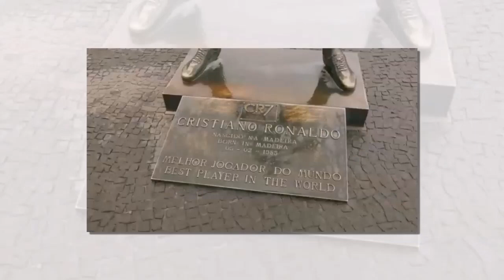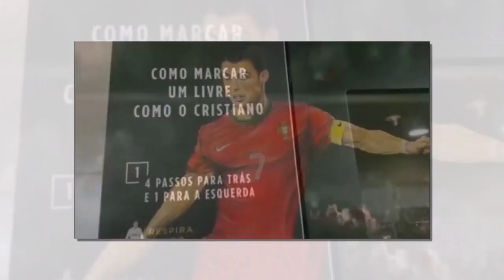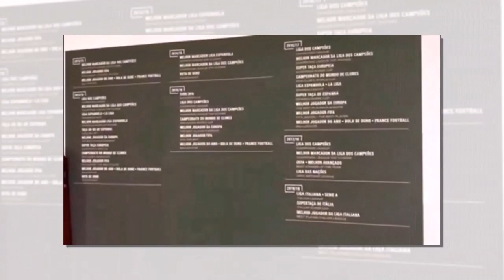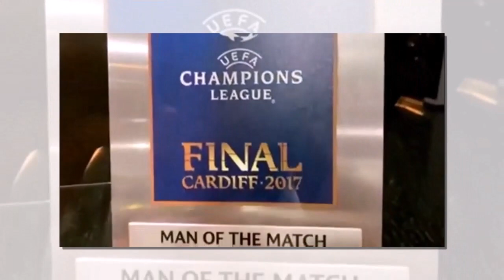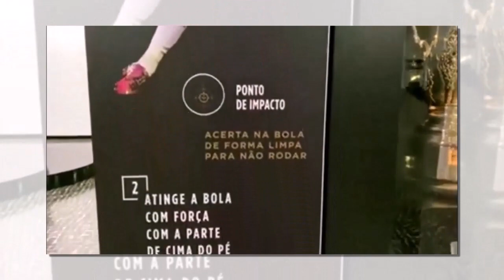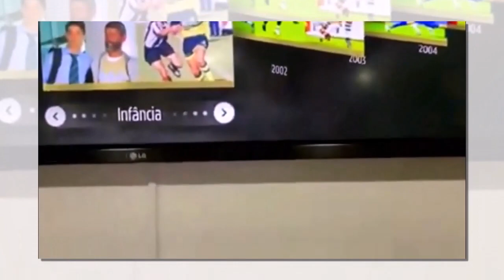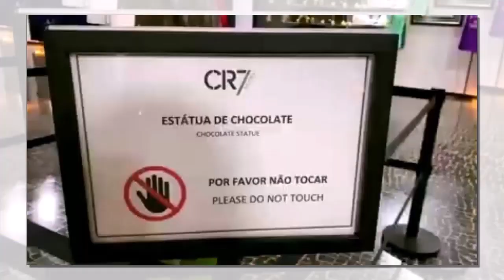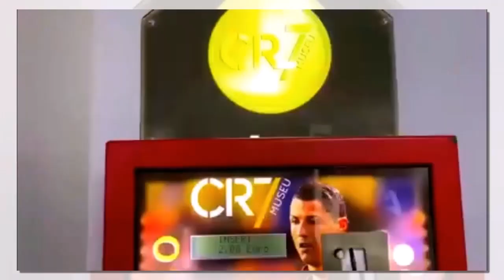Le Musée Cristiano Ronaldo 2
Le musée Cristiano Ronaldo est un musée dédié à la vie et à la carrière du célèbre joueur de football portugais Cristiano Ronaldo.
Il est situé à Funchal capitale de L'ile Madeire.